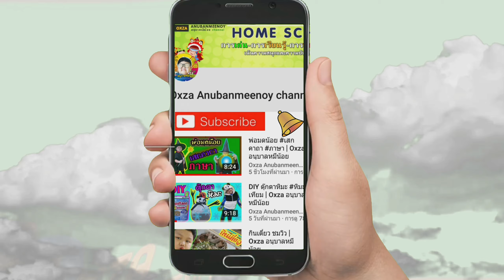ให้อาหาร ด้วงกว่าง ดูแลด้วงกว่าง | Oxza อนุบาลหมีน้อย